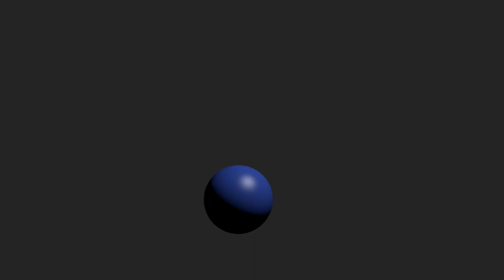Blender 2 69 - Fire Test - 005